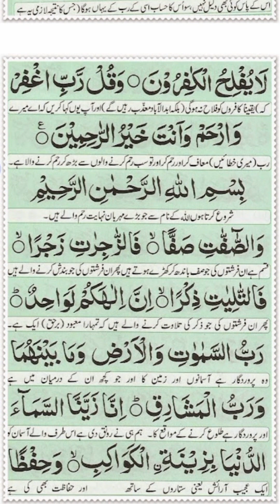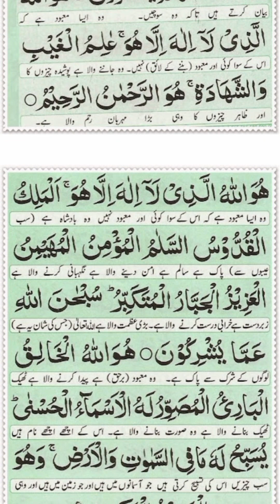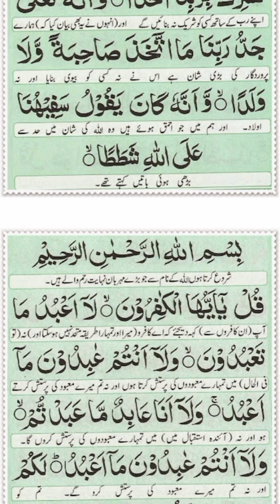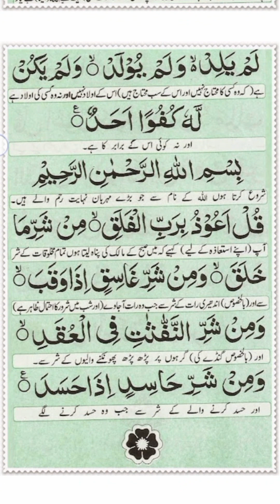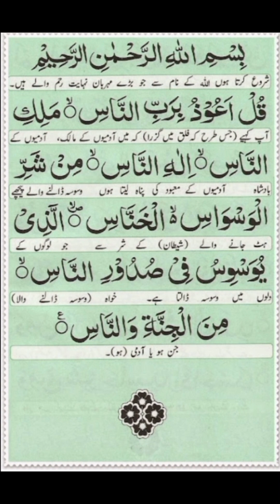Manzil sharif 💕نظر بد و کالے جادو سے بچنے کے|| لیے روزانہ پڑھے اور سنیں